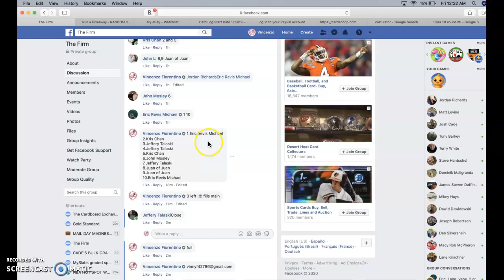zion main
thanks